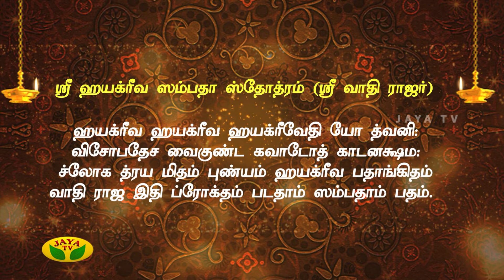Nalai Namadhe Episode - 136 | 27th Feb 2019 | Varam Tharum Slogangal | Jaya TV